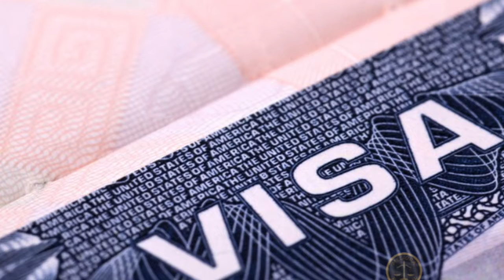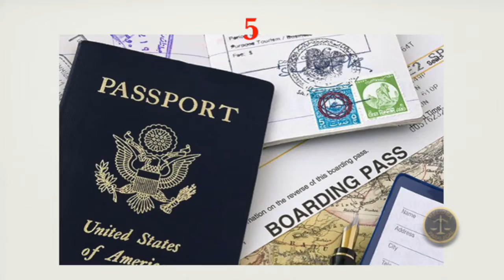ये 9 बातें नहीं होने देगा आपका यू एस वीसा रिजेक्ट (US Visa Interview Tips)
This video gives certain tips that may help to get US Visa approved successfully.